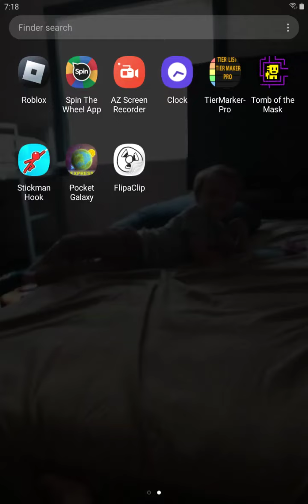class part 2